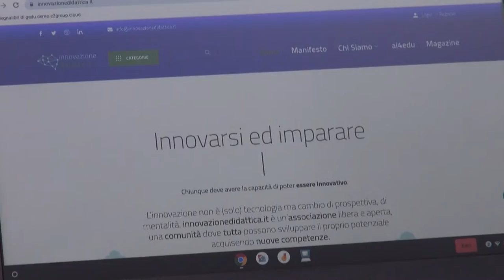Innovazione, ad Arezzo il primo Google Center italiano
Ad Arezzo il primo Google Center italiano.
Primo finanziatore della sperimentazione è stata la Regione Toscana.
Uno spazio super digitale, trenta computer, anzi per l’esattezza trenta chromebook. Circa cento metri quadrati, completamente cablati e collegati ad alcune lavagne digitali interattive.
Culla dell'innovativo esperimento il "Pier della Francesca".